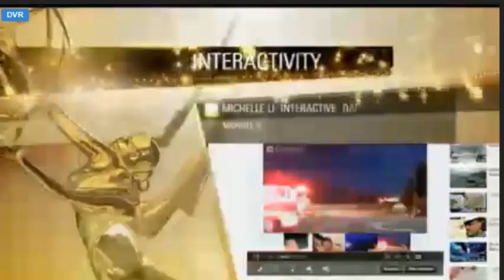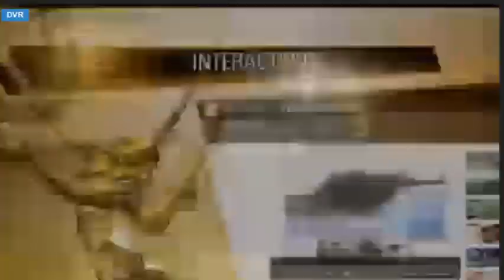2014 Mid-South Emmy: Interactivity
A clip from the Mid-South Emmy awards.